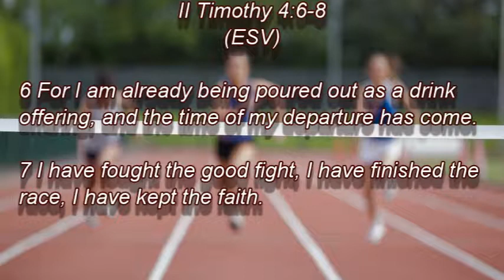Until The Lord Returns (10-20-19)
Today's Message

Until The Lord Returns